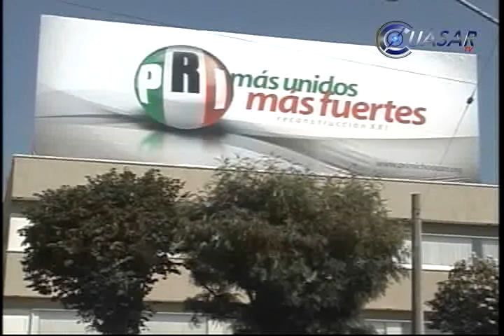Va PRI por triunfo electoral en el 2015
Responsabilidad, compromiso y unión, es con lo que cuenta el Partido Revolucionario Institucional (PRI), para lograr el triunfo en las próximas jornadas electorales en Michoacán, afirmó Osvaldo Fernández, dirigente estatal del tricolor...